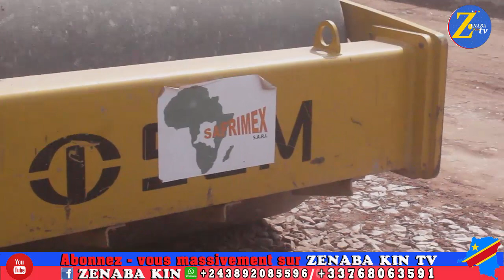AVANCEMENT TRAVAUX BIRMANI - NGINGIRI population Exige la Rapidité